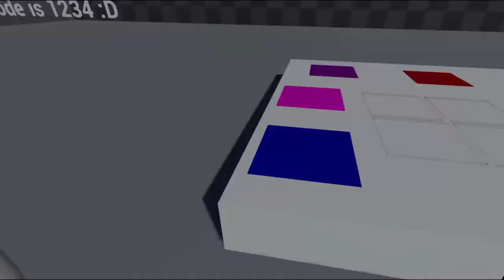Keypad and Jigsaw Puzzle